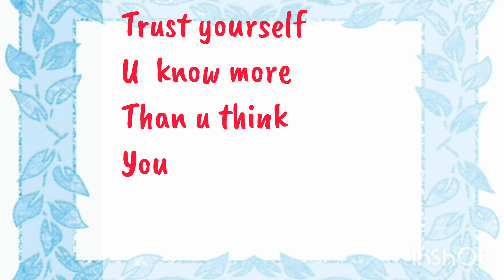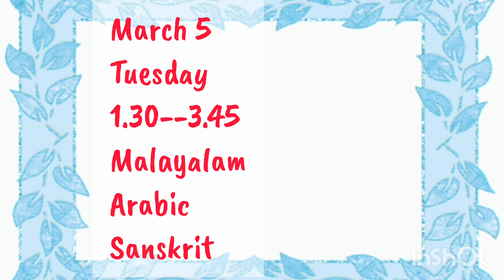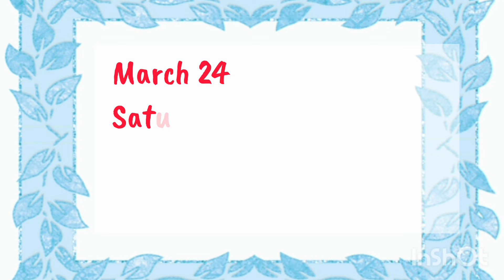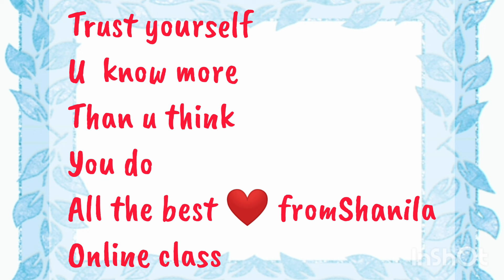Class 6 Annual exam timetable 2024